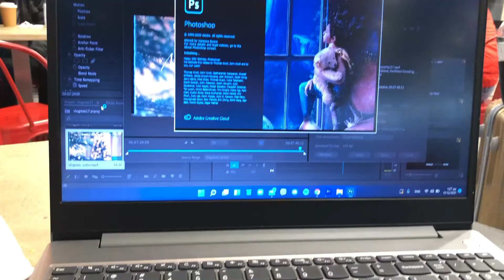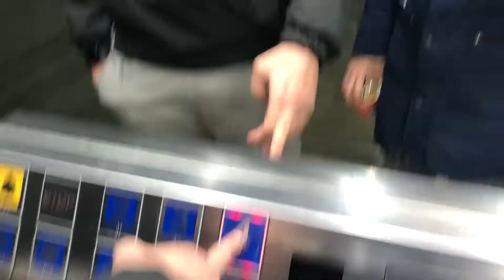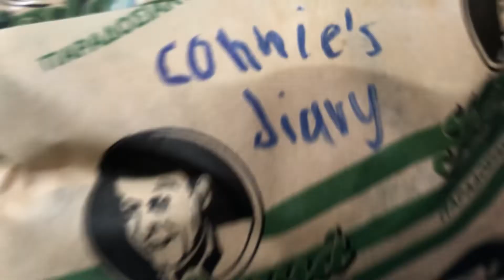VLOGMAS DAY 18 | Connie's Diary | ΕΠΙΣΤΡΟΦΗ ΣΤΟ ΧΩΡΙΟ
ΞΕΚΙΝΗΣΕ ΤΟ ΒΛΟΓΜΑΣ!
Καλώς ήρθατε σε ένα ακόμη μου βίντεο αλλά αυτή την φορά κάπως διαφορετικό!
VLOGMAS 2021: Θα είμαστε παρέα κάθε μέρα για όλο τον Δεκέμβριο.
Σας ευχαριστώ πολύ που παρακολουθήσατε αυτό το βίντεο!
Πείτε μου στα σχόλια αν σας άρεσε και προτείνετε μου ιδέες για νέα βίντεο, θα χαρώ πολύ !